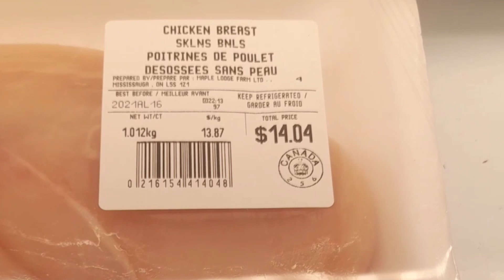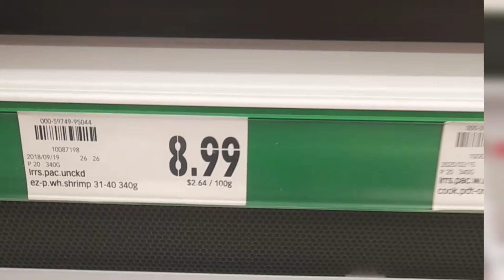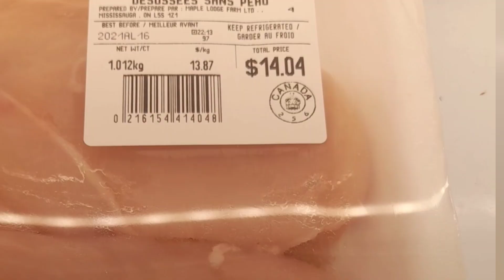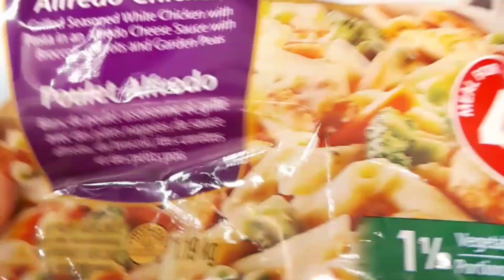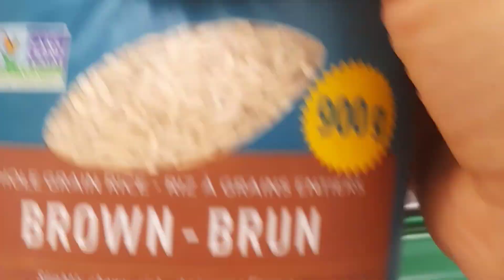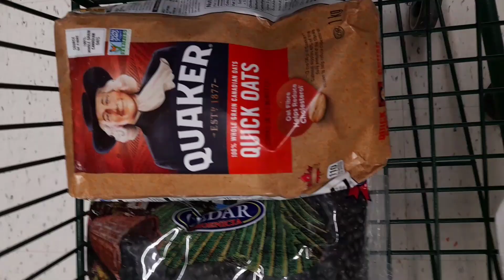VEGAN ON A BUDGET: Vegan Shopping Tips for VEGAN BUDGETING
⭐⭐LINK TO MY RECIPE EBOOK⭐⭐

Hey everyone! Today's video I will be discussing how to be vegan on a budget, as well as some easy vegan shopping tips to keep your grocery bill stay low. It can be very inexpensive to eat a high carb low fat vegan diet.  When comparing some standard American foods to a wfpb - it is really eye opening to see just how easy it is to save money as a vegan. The starch solution by dr mcdougall is incredible when demonstrating that you can achieve optimal plant based health and weight loss, while still being vegan for cheap! Vegan weight loss does not have to be complicated or expensive! Vegan weight loss following a hclf lifestyle can be simple, inexpensive and enjoyable!

I use Dr. Mcdougall's book called the starch solution as a guideline for my way of eating.  The starch solution promotes vegan weight loss and I have also recently included preloading in to my weight loss routine.  My channel is all about sharing my high carb low fat vegan weight loss journey, as well as helping you with yours!

*NEW* I'm finally on INSTAGRAM - Come follow me over there as well :))

Check out my video, discussing the top 3 things you can do to lose weight faster

Here are some of my favorite products that can be found on Amazon! Thank you so much for supporting my channel!! xo

AMERICAN Shoppers:
Here is my new HUGE thermos for PRELOADING MY SOUP ON THE GO!

PB & ME POWDERED Peanut Butter
STARFRIT PUMP N SLICE for my air french fries
Royal Fig Balsamic Vinegar
Calivirgin Balsamic Vinegar (very similiar to the one in video)
The Starch Solution Book
The Starch Solution Maximum Weight Loss Book
My "50/50" plate I am currently using
My high speed FAVORITE BUDGET BLENDER I have
My favorite nutritional yeast I use

Kouzini Ultra Premium Blueberry Balsamic Vinegar

Be sure to hit like and subscribe if you would like to follow along my plant based diet and get all of my starch solution meals, starch solution what i eat in a day videos and of course my progress updates as I go along this plant based weight loss journey!!